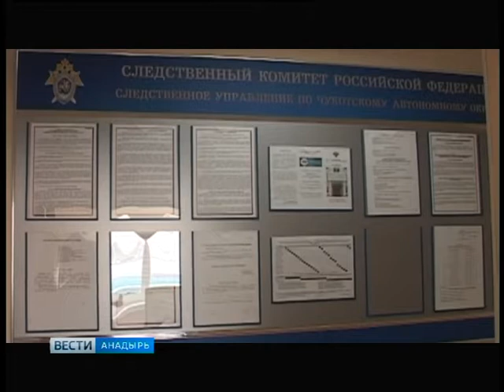День создания органов следствия